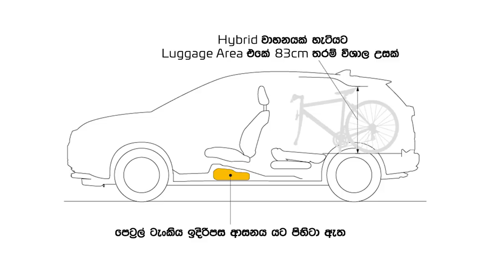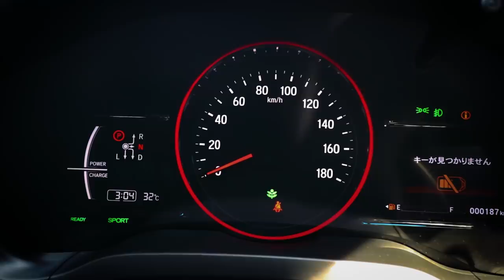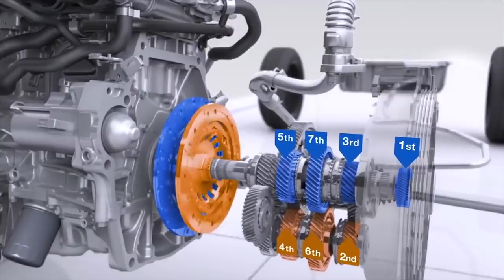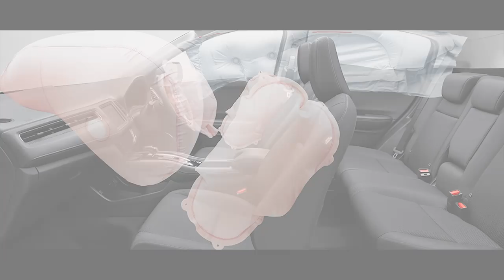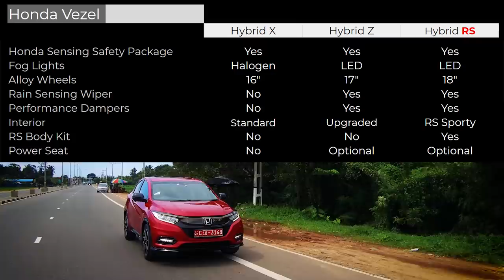Honda Vezel RS Sensing Hybrid (Sinhala) Review from ElaKiri.com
Watch our In-depth Review about Honda Vezel 2019 (HRV) and Its X, Z, RS etc.. grades. Comparison with Toyota CHR

Hybrid Technologies, option comparison in each vehicle trim/grade levels, performance, fuel efficiency, ride comfort, handling, maintenance etc..

Price: Rs. 7 million upwards